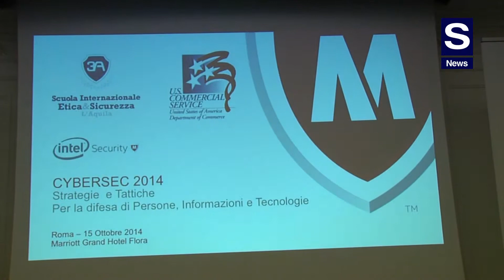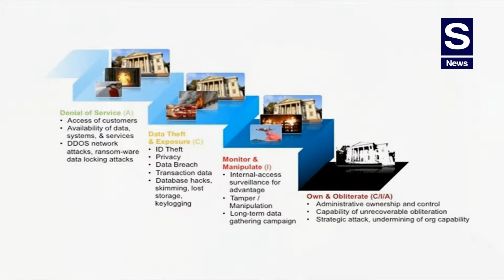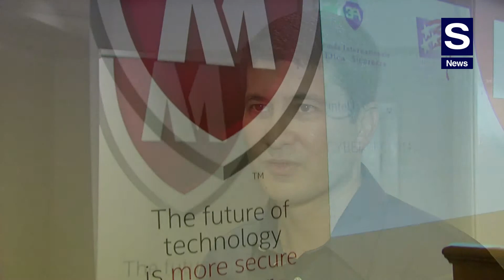Cybersec2014 : present and future of cybersecurity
At Cybersec2014 in Rome, S News meets Matthew Rosenquist, Information Security Strategist and Planner INTEL.
In Monica Bertolo's interview Rosenquist presents the present and the future of cybersecurity.

by Monica Bertolo.